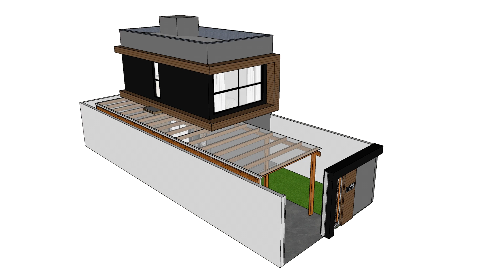SMALL HOUSE 4 x 7 METERS - 2 BEDROOMS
Small house with roof in polycarbonate, small semi-detached. Small townhouse with BBQ area

The measures of 4 x 7.5 m, are the measures of the house, the built area, each person can assess if it fits in their land, because each person can have a different land. Thank you.